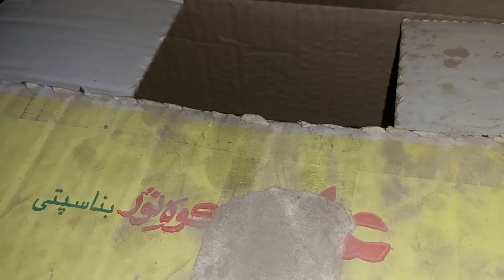Unboxing Cute Baby Chicks| Chicks Relaxing Sound Effects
Ducks & Happiness Presents for you videos of Pets & Nature you always love to watch the compilation videos of funny animals & Birds & Kittens